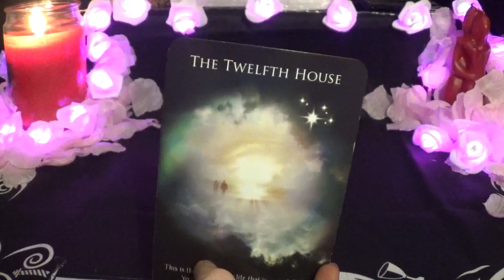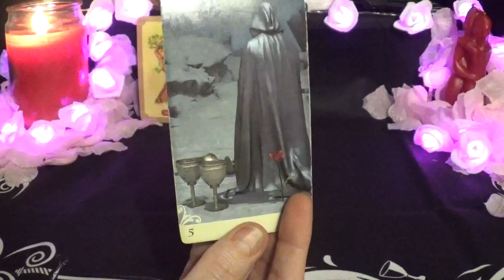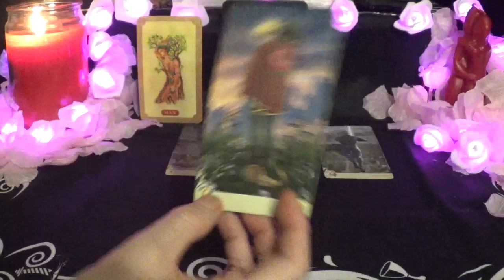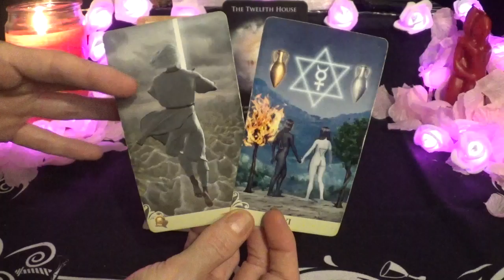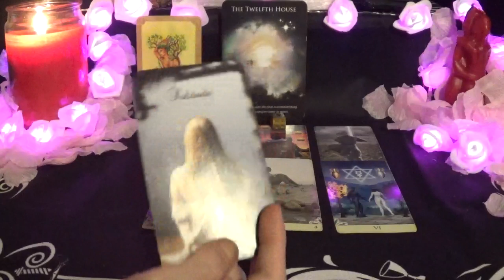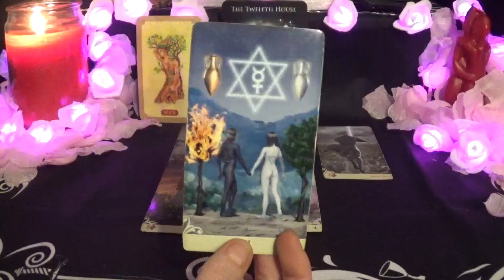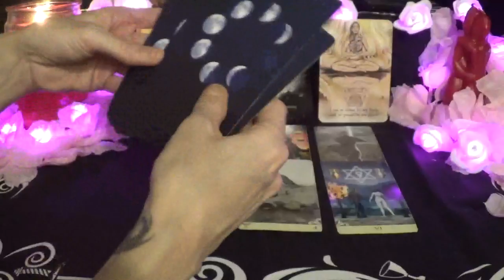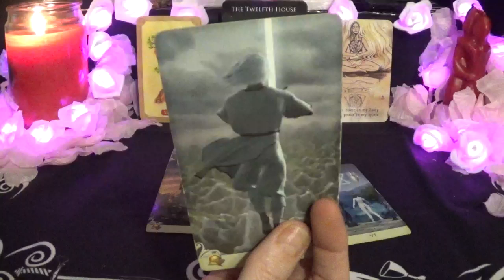Cancer ~ Energy shift & karmic clearning! ~ Tarotscope Feb 4th - 10th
Weekly Tarot Forecast ~ Feb 4th - 10th
*Decks Used*
1 - Astrology Reading cards
2 - Tree of Life Oracle
3 - ViseVersa Tarot
4 - Crystal Chakra Dice
5 - Twin Flame Oracle
6 - The Moon Deck
7 - Moonology Oracle Cards
8 - Fortune Cookie